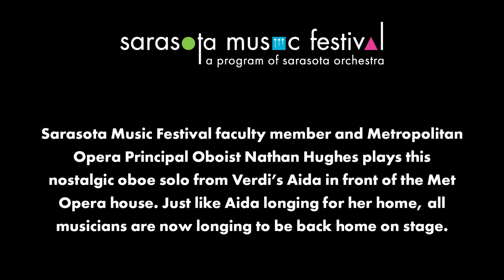Music Moves Us - SMF Edition: Nathan Hughes